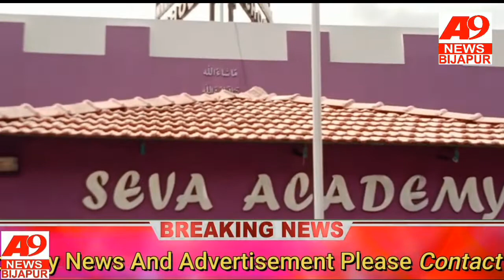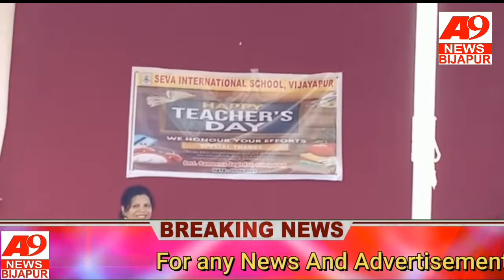ಶಿಕ್ಷಕರ ದಿನಾಚರಣೆ ಅಂಗವಾಗಿ ಸೇವಾ ಅಕಾಡೆಮಿಯಲ್ಲಿ ಶಿಕ್ಷಕರ ದಿನಾಚರಣೆ ಆಚರಣೆ ಮಾಡಲಾಯಿತು. A9NEWS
ಶಿಕ್ಷಕರ ದಿನಾಚರಣೆ ಅಂಗವಾಗಿ ಸೇವಾ ಅಕಾಡೆಮಿಯಲ್ಲಿ ಶಿಕ್ಷಕರ ದಿನಾಚರಣೆ ಆಚರಣೆ ಮಾಡಲಾಯಿತು. ವಿಜಯಪುರ ನಗರದಲ್ಲಿರುವ ಸೇವಾ ಅಕಾಡೆಮಿಯಲ್ಲಿ ಕೇಕ್ ಕತ್ತರಿಸಿ ಮಕ್ಕಳಿಗೆ ಕೇಕ್ ತಿನ್ನಿಸಿ ಶಿಕ್ಷಕರ ದಿನಾಚರಣೆ ಮಾಡಿದರು. ಅಲ್ಲದೇ, ಮಕ್ಕಳೊಂದಿಗೆ ವಿವಿಧ ಸಾಂಗ್ಸ್‌ಗಳಿ ಕುಣಿದು ಕುಪ್ಪಳಿಸಿದರು. ಇನ್ನು ಮಕ್ಕಳಿಗೆ ವಿವಿಧ ಬಗೆಯ ಆಟಗಳನ್ನು ಆಡಿಸಿದರು. A9NEWS BIJAPUR